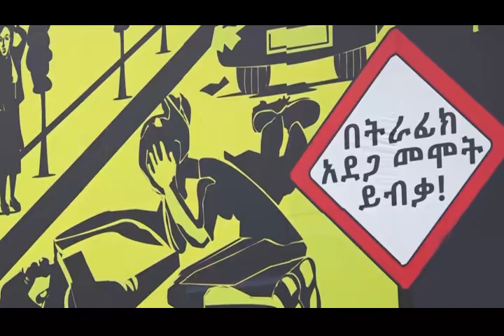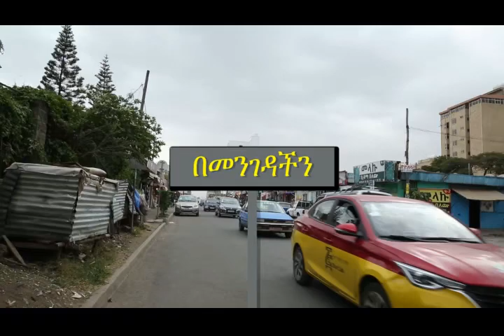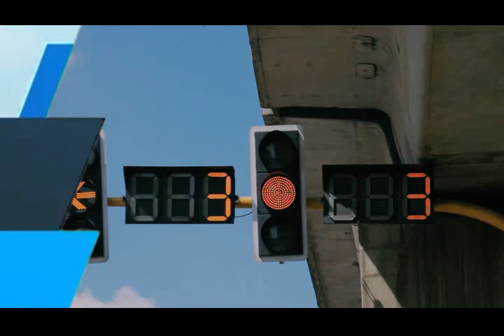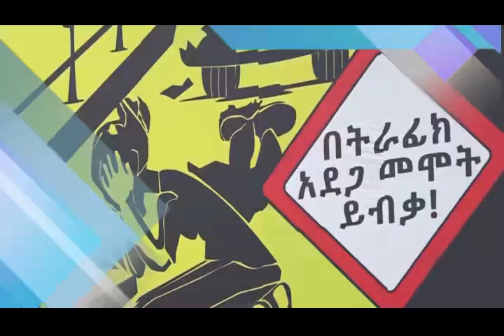Addis Ababa Police news and Program ትራፊክ ፕሮግራም 18 10 2014 ዓ ም አዲስ ፖሊስ